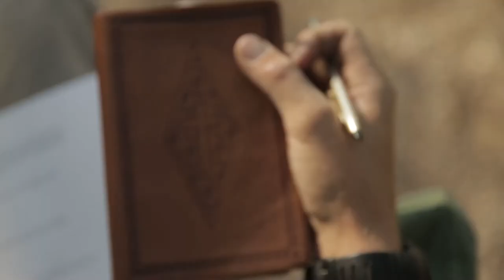JOHN ELDREDGE SHORT FINAL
This is 2nd of 8 short trailers on the upcoming TG video series.